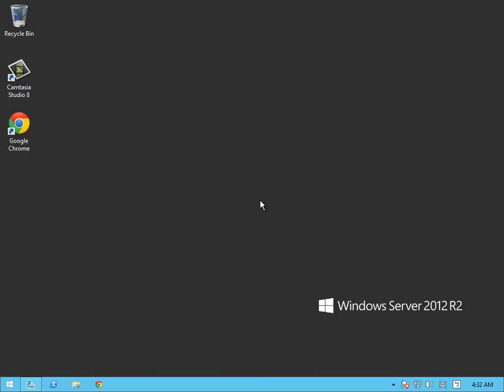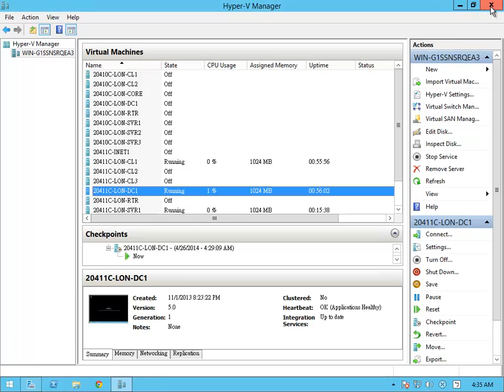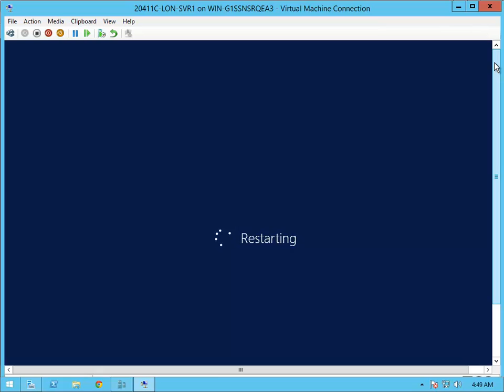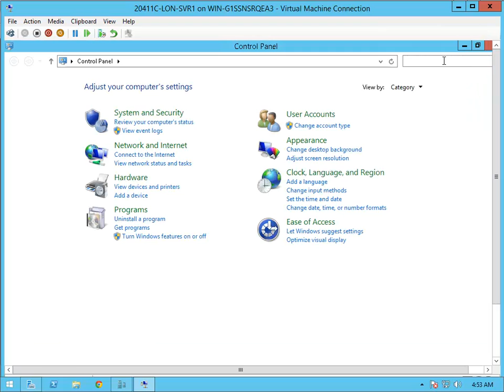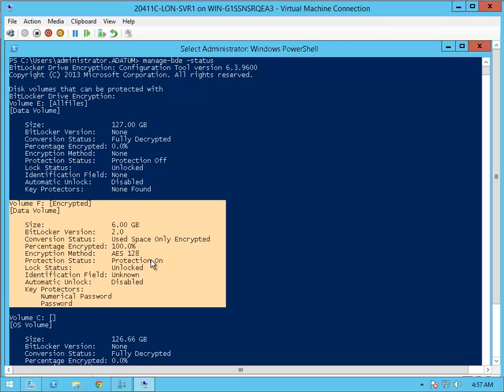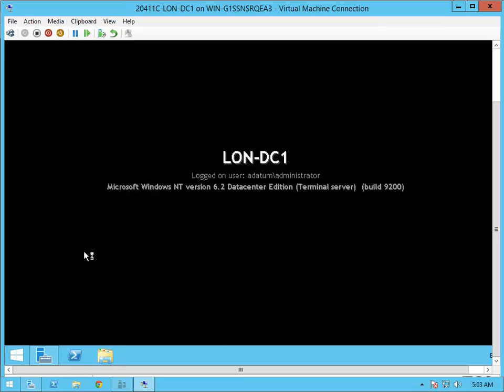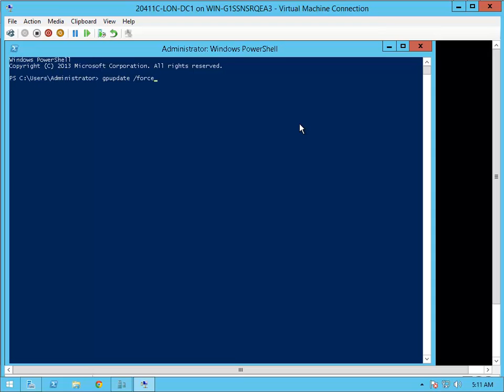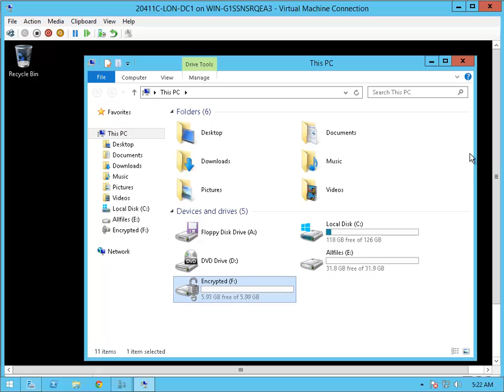20411C_Mod10_Lab_E3-Using Windows BitLocker Drive Encryption to Secure Data Drives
MOC Course Lab-20411C Module 10-Lab-Exercise 3-Using Windows BitLocker Drive Encryption to Secure Data Drives